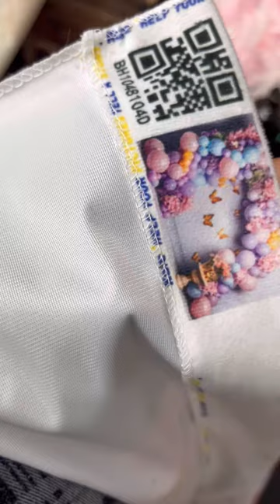Kate Backdrop | Colorful Balloon Butterfly | 7x5ft(2.2x1.5m)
Check out the adorable photos that @vanessa_charlotte_photography captured using our 🦋Colorful Balloon Butterfly Wall Backdrop❤️

Backdrop Item Number: BH1048104D

Size: 7x5ft (2.2x1.5m)